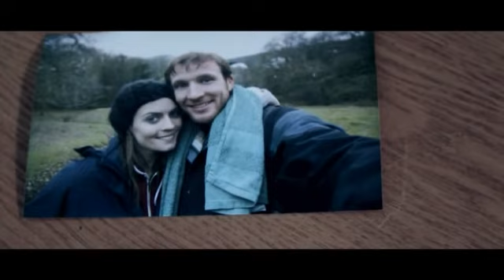REBEL DEAN- Break Point (March 2012)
Rebel Dean stars as Robson in the mysterious thriller "Break Point". Wonderfully shot and full of suspense from the start, will he be able to reveal the truth? Watch and see.